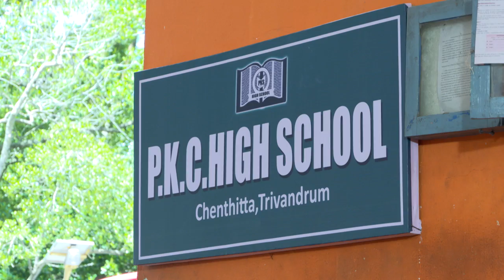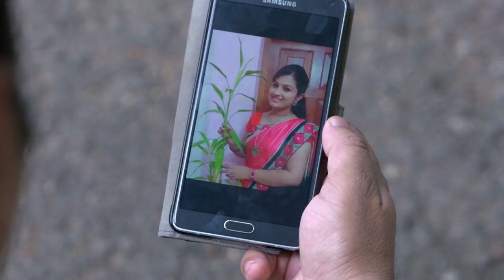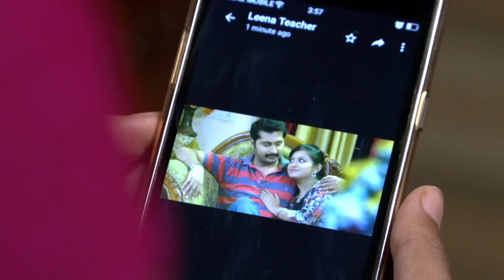BHARYA 343 TD 04 07 2017